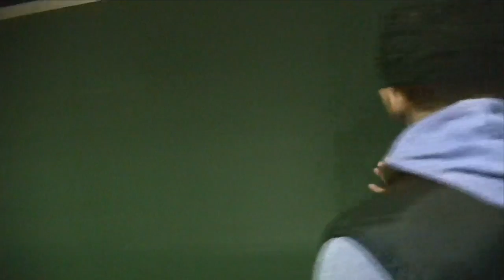KHCC TEEN JEOPARDY GAME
KINGSBRIDGE HEIGHTS CC TEEN JEOPARDY GAME